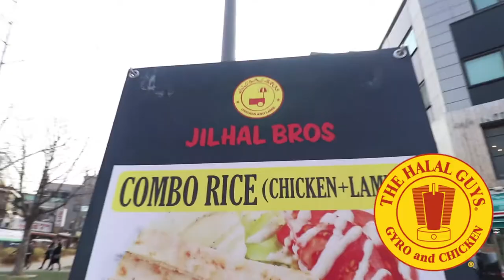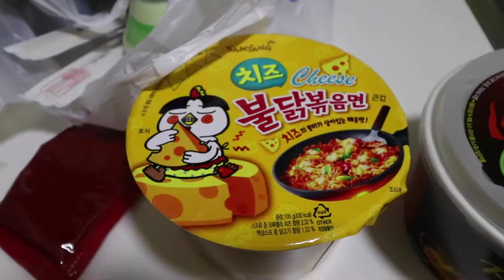Korea Vlog #2 - CONVENIENCE STORE FOOD & GETTING A KOREAN HAIRCUT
Ever gotten a haircut from a Korean stylist? Try it. It's worth it.

In our first full day in Seoul my travel buddy, Sean, and I tried out some pretty good food and got an amazing experience getting Korean-style haircuts from a famous stylist in Seoul! Thanks to our friend, Noel, for the recommendation! Are we officially Koreaboos? Nawww WEEBimbaps

Places visited in this vlog:

- Hongdae
- I am A. Burger
- ZS Hair Salon
- GS25
- CU

[Originally Filmed January 2018]

Vimeo: @jsphomestar

►EQUIPMENT:
Canon 80D